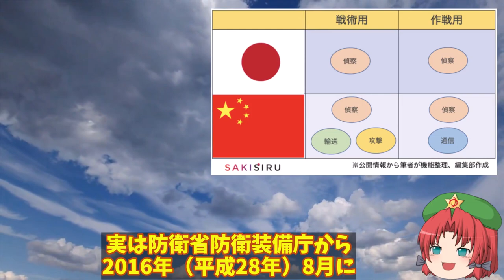防衛省が自衛隊の無人機導入を本気で検討！世界ワーストの日本には防衛予算に限りが？【ゆっくり解説・軍事News】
3、2022年2月24日に始まったロシアによるウクライナ侵略は、日本中の軍事ジャーナリストなどによれば「数日でロシア軍がキーウを落としウクライナが降伏する」との見方がほとんどだったよね。

2、ああ。その根拠は2014年にロシアがクリミア半島を併合した際、ウクライナ軍がほとんど抵抗できなかった事や、最新の軍事力統計などによるロシア軍とウクライナ軍の兵力および装備品の圧倒的な差が挙げられていたぜ。

3、でもウクライナはその予想を覆す活躍だよね。

2、逆にロシアは悪い意味で予想を裏切る形になったな。

1、そうだね。さて今回は、ウクライナ有事を踏まえて、防衛省と自衛隊のドローン研究が立ち遅れているとされる理由について解説していくよ。

引用・転載「出典：海上自衛隊ホームページ」
引用・転載「出典：航空自衛隊ホームページ」
引用・転載「出典：陸上自衛隊ホームページ」